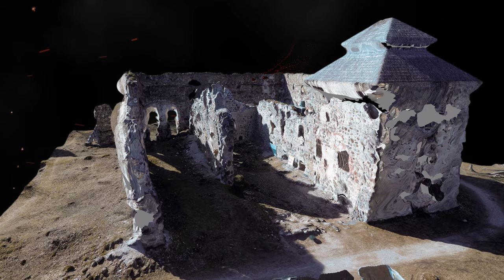3D projection of castle ruins made with drone DJI Phantom 4 pro. Photogrammetry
You sit at home for so long, so you start creating wierd stuff :D
This is video collage including a 3D model of Castle in Rauna, Latvia. Made with DJI Phantom 4 pro.